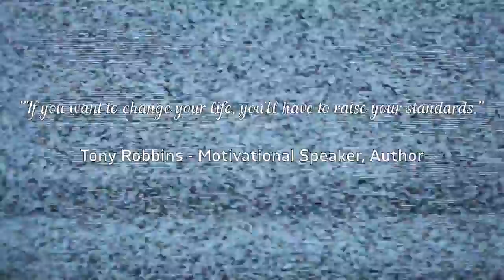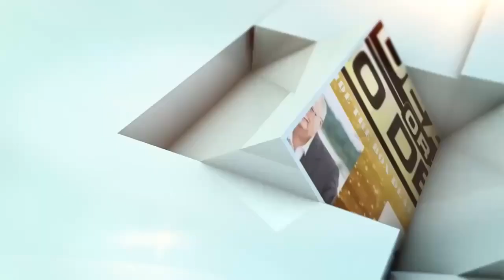Raise Your Standards | Day 18 of My First 100 Days of Success Mindset